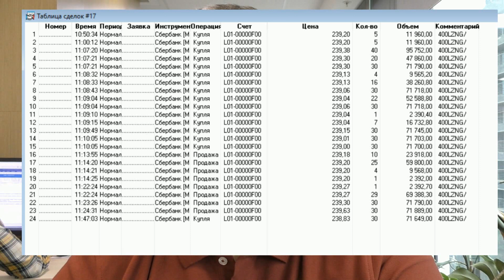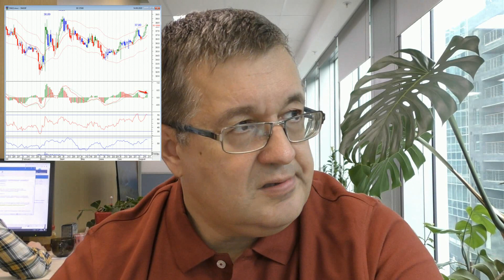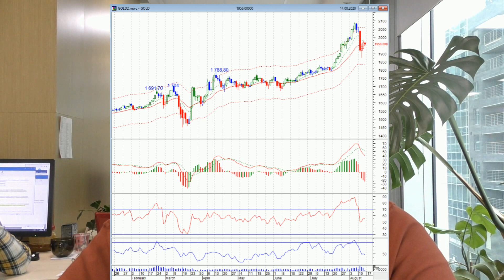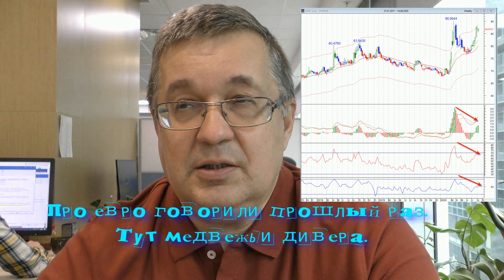Андрей Верников - продаем/покупаем нефть и Сбербанк!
🍗🍗🍗Карточка Сбербанка желающим помочь каналу: 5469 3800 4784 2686
Поговорим об итогах биржевой недели через призму теханализа. Стоит ли открывать "короткие" позиции по акциям Сбнербанка?
★Прогнозы по доллару, по нефти, по золоту, по фондовому рынку